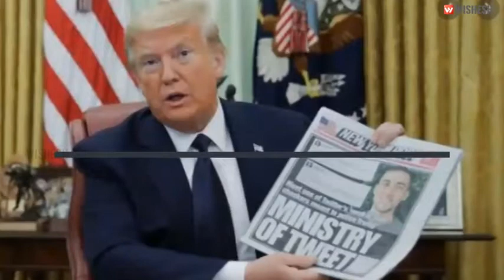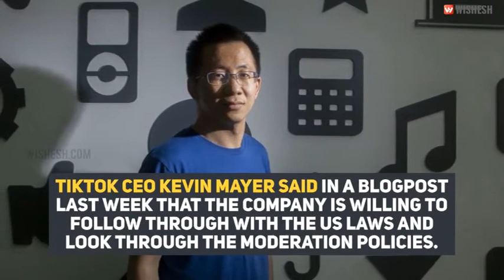U.S Likely to Ban Tiktok By September 15 | Wishesh